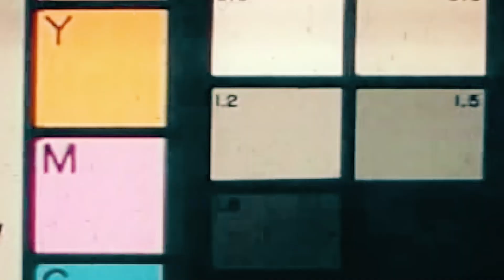GP Murdy x D1P x A1 Juug - "Stimulus Check" (Official Video)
Artist: GP Murdy x D1P x A1 Juug
Song: "Stimulus Check"
Shot By Je Media